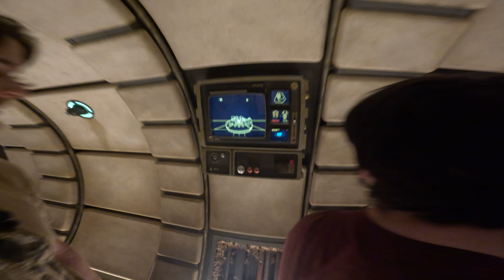Disney Day 2 Pt 2